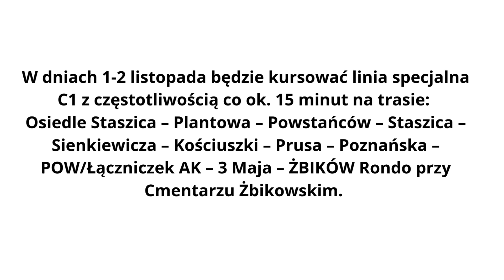Komunikacja miejska w Pruszkowie na Wszystkich Świętych